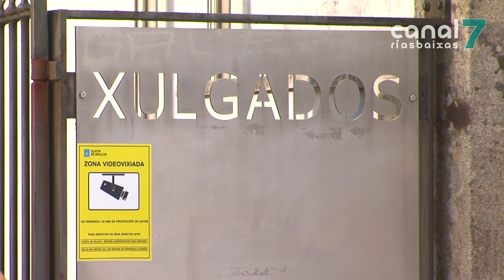Prisión provisional, comunicada e sen fianza para o autor confeso do triplo crime de Valga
O asasino de Valga xa está na cadea. A xuíza decretou para o autor do triplo crime prisión provisional, comunicada e sen fianza. Está imputado de tres delitos de asasinato, o que podería conlevar unha pena de prisión permanente revisable. José Luis Abet pasou esta mañá a disposición xudicial nos xulgados de Caldas. Acolleuse ó seu dereito a non declarar, indicando que hoxe non estaba en condicións de facelo.